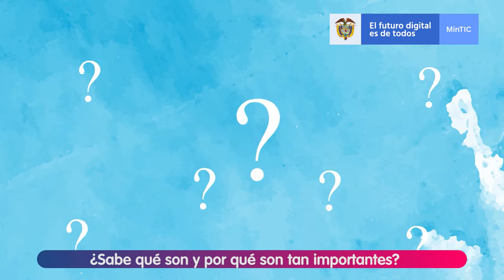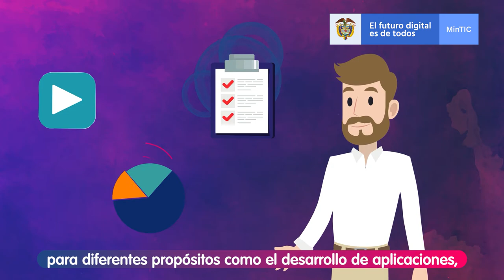Iniciativa de Datos Abiertos de Colombia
Los datos abiertos son información pública dispuesta en formatos que permiten su uso y reutilización bajo licencia abierta y sin restricciones legales para su aprovechamiento. Desde el Ministerio TIC se lidera la iniciativa de datos abiertos del gobierno colombiano.